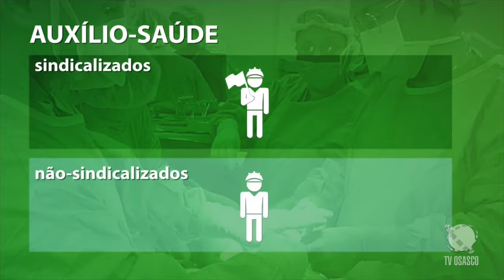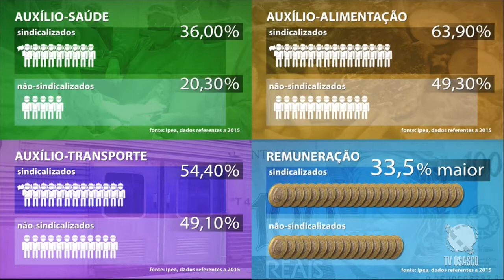Conheça a importância do movimento sindical para o país (Bloco 3)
A diferença de renda entre os trabalhadores sindicalizados e os não sindicalizados é o destaque deste terceiro bloco do VTEntrevista. Segundo o Ipea, os sócios ganham cerca de 33% a mais. O secretário-geral do Sindicato, Gilberto Almazan, e o técnico do Dieese, Thomaz Jensen, explicam o motivo da diferença desta remuneração e que a reforma trabalhista tende a aumenta-la ainda mais. Por isso é necessário que os trabalhadores mantenham seu sindicato forte e atuante, que significa uma categoria capaz de enfrentar a intransigência do patrão.